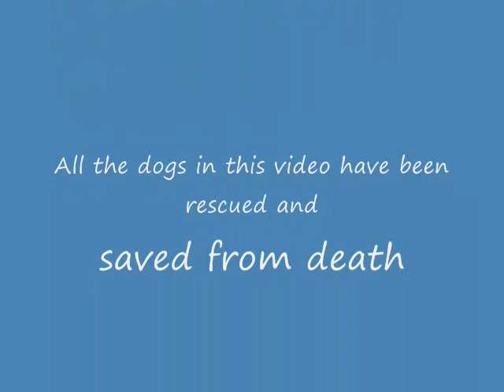Meet Raja (Hope)....Left on our door step in a box...starved and near death!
Meet Raja (Hope)
Left on our door step in a box...starved and near death!

After a nine day stay with Dr. Hampton at Blue Flint Animal Hospital, IV fluids and medications Raja was ready to start enjoying her life.

All the dogs in this video have been rescued:

Raja - (small tan puppy) left in a cradboard box starved & half dead, she couldn't even lift her head

Sprout - (wire haired brindle) was brought to us with a broken pelvis due to being thrown

from a car

Kira - white & black Australian Shepherd, deaf and visually impaired the breeder was going to euthanize her she couldn't be sold with her handicaps.

Harley - black & tan chi, he was too much to handle for his owners, he was on his way to the shelter when they stopped by to ask for directions, needless to say he didn't make it to the shelter.